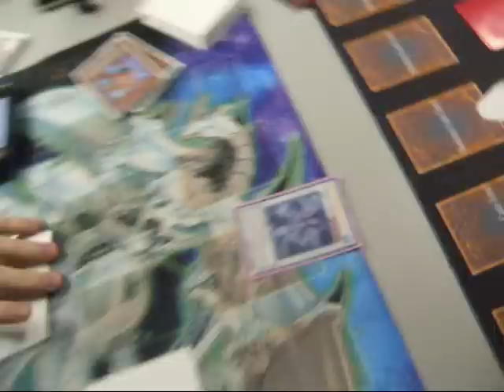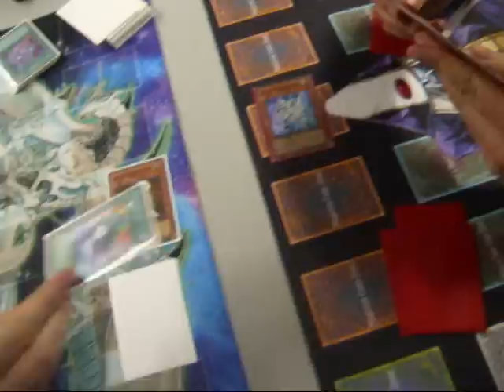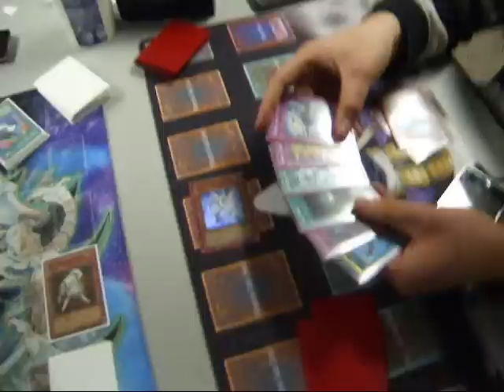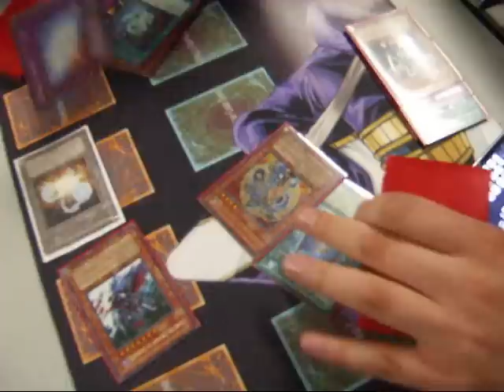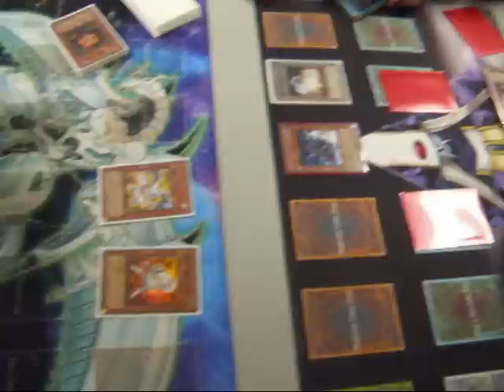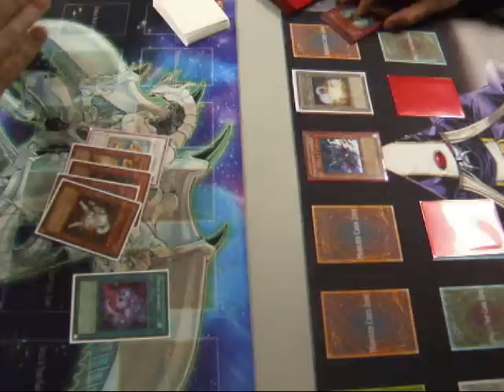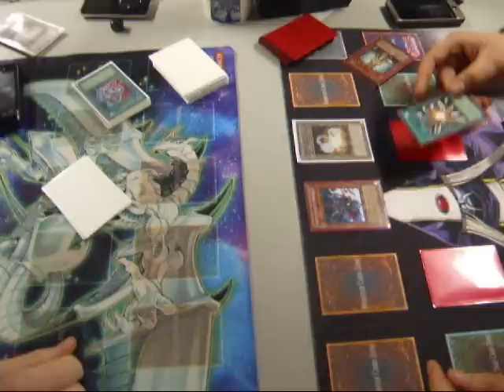Andrew Leach (Junk and Debris) vs. Noah Cummings (Gemini) Game 1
Random duel video made!!!